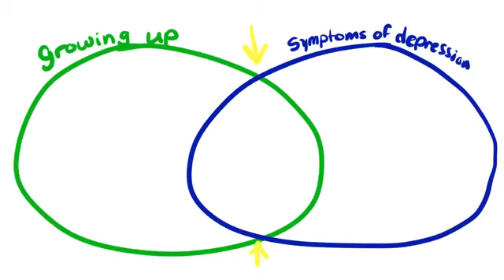5 Signs of Teenage Depression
Teen depression  is a genuine emotional well-being issue that causes a diligent sensation of trouble and loss of interest in exercises. It influences how your teen thinks, feels and acts, and it can cause passionate, practical and actual issues. Despite the fact that downturn can happen whenever throughout everyday life, side effects might be distinctive among adolescents and grown-ups.

Issues, for example, peer pressure, scholastic assumptions and changing bodies can bring a great deal of high points and low points for adolescents. In any case, for certain youngsters, the lows are something other than impermanent sentiments — they're a manifestation of sadness.

Teenager discouragement isn't a shortcoming or something that can be overwhelmed with resolution — it can have genuine results and requires long haul treatment. For most adolescents, sorrow manifestations ease with treatment like drug and mental advising.